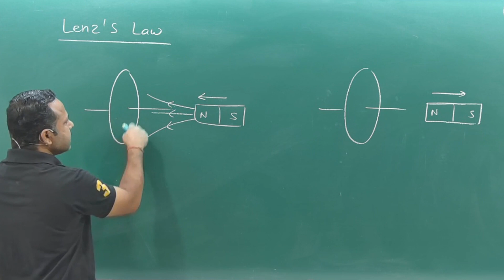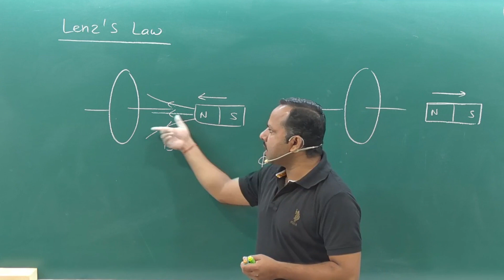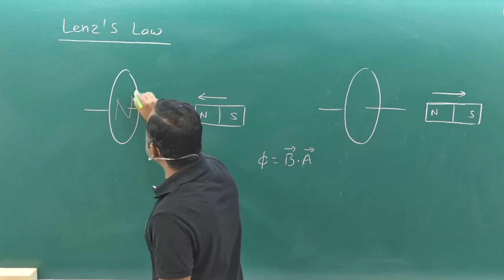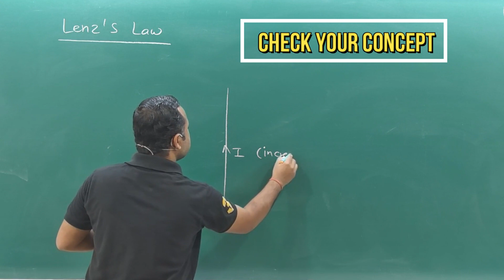What is Lenz Law❓| Electromagnetic induction | 12th Physics